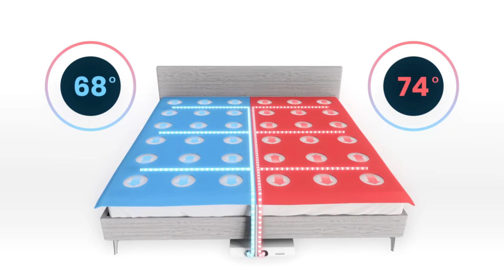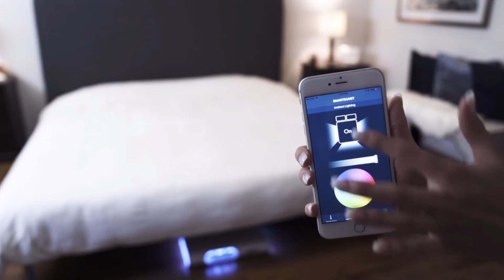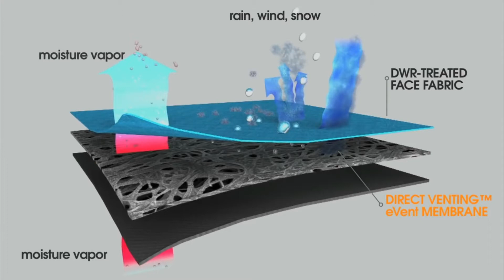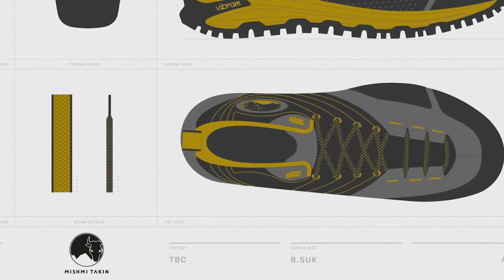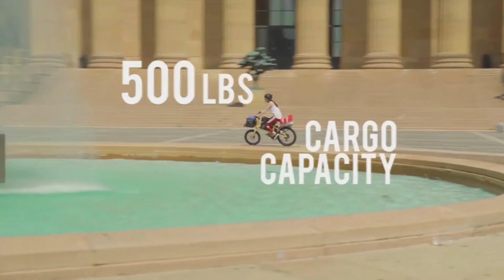inventions that exchange your life COMPLETE(home improvement)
Hey!
 Are you looking for  latest technology ,inventions,designs,concepts and gadgets . Whether you’re into recent discoveries, for self-improvement, there’s something for everyone!

If you’ve got a thirst for knowledge that never quits, then join a community of Technology Lovers! We have a good time, so take your shoes off, kick back, and make yourself at home here on the QUANTECH HD !
LIFE WITH TECHNOLOGY.